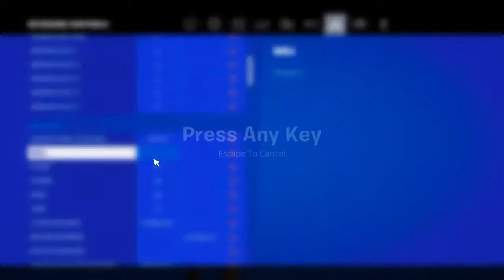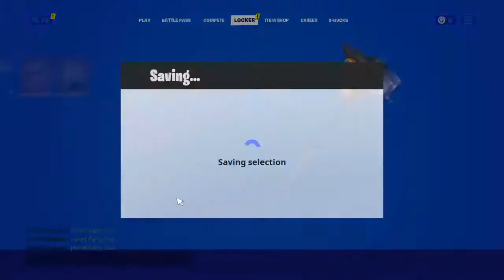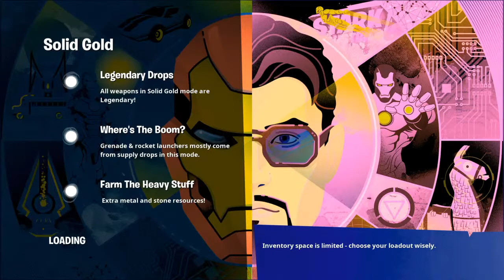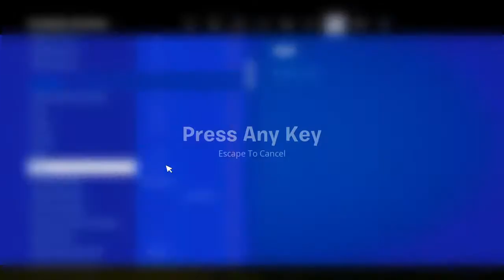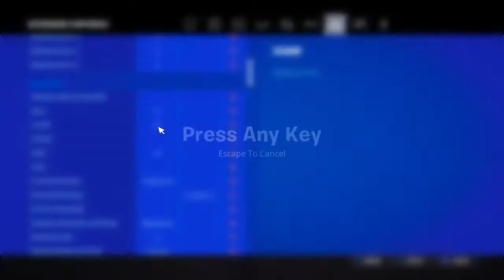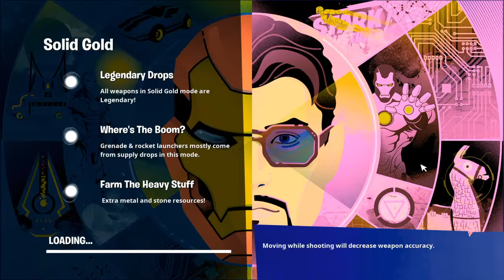Playing keyboard and mouse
Love sports also games be good